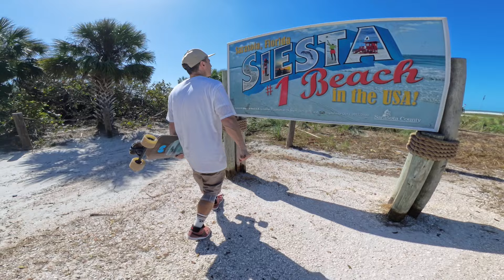Longboard cruise to Siesta Key Beach 2 days after hurricane Milton made landfall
Follow me on this longboard cruise to Siesta Key Beach just 2 days after hurricane Milton made landfall here.

Hurricane Milton crashed into Siesta Key, a barrier island along Sarasota County’s coast, at 8:30 p.m. Wednesday as a 120 mph Category 3 storm.

Siesta Key experienced a great deal of flooding from storm search. Sandy beaches, washed-out furniture, and muddy waterlines on walls told the story of storm impacts.

The most popular￼ beach in the USA became unrecognizable ghost town.